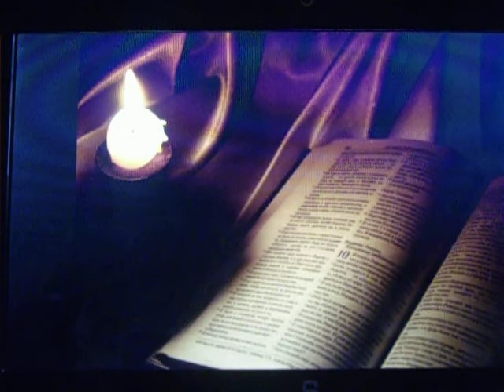A quien iremos, Señor 2 (canto apropiado para las celebraciones Eucarísticas)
A QUIEN IREMOS, SEÑOR

A quien iremos, Señor, Tú tienes palabras de vida eterna.

1. Dichosos los que escuchan tu palabra y la practican.